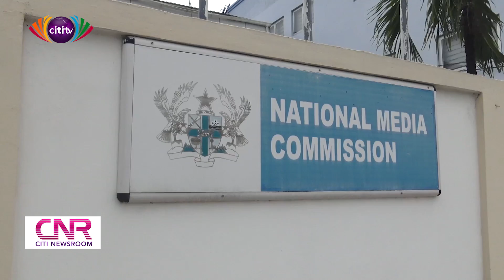NMC launches app to tackle threat of fake news ahead of 2020 elections | Citi Newsroom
The National Media Commission (NMC) is partnering with a Policy Think Tank, Centre for Democratic Development (CDD), to sensitize journalists on the need for factual and accurate reportage.